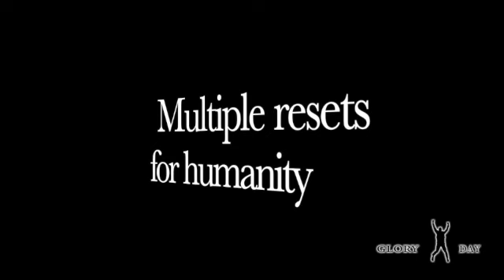You are being played by the enemy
We are being played right now?

SOON true believers in CHRIST ("the Bride") will be gone, evacuated ("the Rapture") and the excuse that will be given will be that the Bride was abducted by the Returning Ancients ("the extra-terrestrials").

3 HARVESTS - 3 Raptures proof! exactly according to the Bible's harvests:
1. barley harvest - evacuation of the Church pre-tribulation;
2. wheat harvest - 144,000 of Israel's virgin holy ones, mid-tribulation;
3. grape harvest - the Overcomers who have been able to escape the Beast system, 91 days prior the Second Coming - immediately "after the sabbath"

Jesus appeared behind enemy lines and outwitted the enemy. Jesus appears in Tartarus and lets the Fallen Ones in there awaiting trial that the game is over, that GOD has won the war. The Nephilim were not happy at all. And Calvary stands as the CENTRAL LANDMARK OF ALL HISTORY, remaining the place from where ALL OF HISTORY can be understood better. The War in Heaven against the rebellious demons and their pathetic leader was taken to earth where satan fell right into the dragon-trap of the Garden of Eden, by doing exactly what GOD knew he was going to do. Humanity became, as it were, GOD's solution to deal with satan. The 6000 year experiment that is yet unfolding but which will soon be over, and we will see the perfection of GOD's Plan of Creation. Nothing has ever taken GOD by surprise.GOD is fully in control and is unwinding back the firmament like a scroll, soon to reveal His Glory.

Some will not be saved. Heaven is not for everybody. We as believers and disciple follower of Jesus Christ, always believe everyone wants Heaven as hungrily as we do, but the truth is that many choose the world over God's Kingdom of Heaven, and many will never capture the vision that Christ came to paint for us to aspire to. Many are lost and many simply can not see that a life on earth is hell on earth, as it will be a life appropriate to the design of the enemy of humankind, he who enslaves, lies and destroys to everyone. God we pray today that you give everyone reading this and watching this video, that they grasp the big picture of what Heaven is like, and the true freedom and liberty that comes from both believing in your Kingdom vision, and in residing in a place under the one true and just King of the Universe. Jesus is the only way, the truth and the life, and God provided a way for us to escape the evil of the world, and to find true escape and freedom in the Heavenly Kingdom, and the Millennial Kingdom re-build that is coming soon to the earth, followed by the eternity of a new earth and a new heaven where adventures will be limitless, and where the glory of God's goodness will be beyond anything any man could imagine.

Demons built all the ancient buildings and structures of the earth. Fallen angels were responsible entirely for the buildings of the ancient world using the technology they had access to... I used to travel the world chasing after truth and knowledge, and eventually I started to see the big picture, exactly as the Bible account was telling us. Those who follow scripture closely are awake and aware of exactly what was happening in the world in pre-history and what is happening now. The Bible by virtue of its narrative and GOD's revelation opens our spiritual eyes to the unfolding plan of the enemy and his minions as the attempt to subdue humanity, lie to them, and try to overthrow the fragile human spirit. Only those filled with the Holy Spirit are able to see through the ruse, and are able to exert their GOD-given authority over the enemy's wiles. Thank you GOD for your Holy Bible and for the revelation of the Holy Spirit and Jesus Christ as we get closer to the fulfilment of all prophecy.

To ensure your salvation, say this aloud:
Dear GOD I am sorry for my sins, I will not sin again.
Thank you for Jesus's blood sacrifice on the cross.
I believe your son died for me and rose again, and is now at your side in Heaven.
I thank you for the Holy Spirit which even now indwells me.
Please come into my life and have a relationship with me for the rest of my life.
Sealed in Jesus name. Amen.

If you would like to donate to the ministry, thank you so much:

Dear Jesus, bless everyone who reads this.
May they feel your love and presence right now in moments and beyond.

NEED A BIBLE? please let us know if you got saved so we can send you a free bible. Email the words (I NEED A BIBLE) and your full address including country.